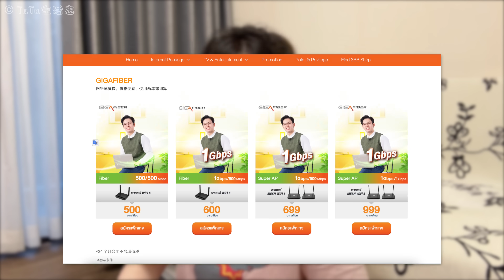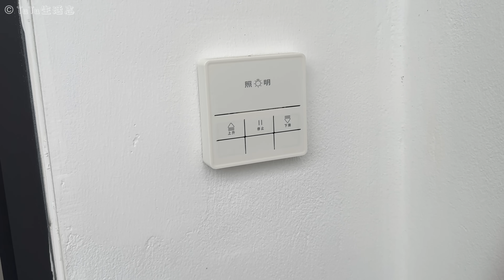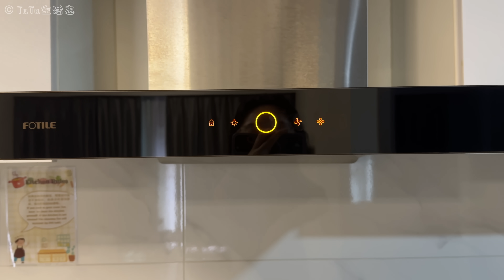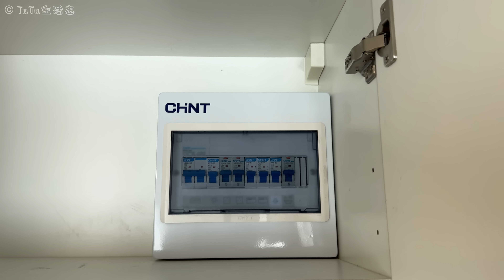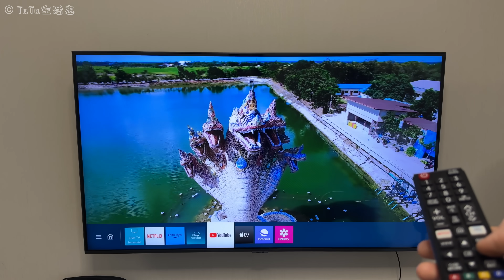开始清迈生活～分享落地后租的第一套迷你公寓，没想到真能拎包入住！！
描述：今天是一期room tour，想给大家介绍一下我在清迈的住宿环境。我租的是尚泰旁的一个小公寓，房子我在出发前通过Airbnb定的，跟随我视角一起看看吧。

欢迎加入TuTu的会员频道，感谢支持～  成为此频道的会员即可获享以下福利：

机场门票1： （可看动画疯）
机场门票2： （有IPLC高速线路）

0:00 到清迈啦
0:34  短租公寓·客厅
1:59 短租公寓·阳台
2:37 短租公寓·厨房
3:26 短租公寓·卫浴
3:60 短租公寓·卧室
5:05 5点发现
7:14 别的感受